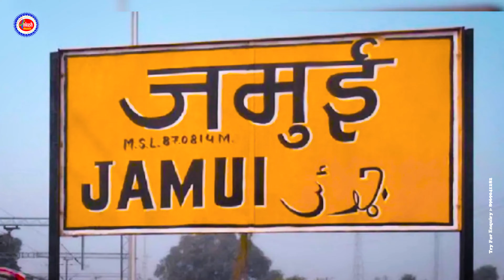santosh premi झाझा के सड़ीया मगाई दा NEW_JHUMTA_Viral_video_SONG_2023 Jhajha ke Sdiya Mgai Da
► Album:- झाझा के सड़ीया मगाई दा
► Song:- Jhajha ke Sdiya Mgai Da
► Singer:- Santosh Premi
► Lyrics:-
► Music Director:-
► Recording:- Ankush Recording Studio Sangrampur
► Video Director :- Ranjeet Singh
► Video editor :- Bikash Singh
► Producer :- Kumar Ankush
► Project Head:-
► Label / Company :- Ankush Music Bhojpuri
► Company Brand :- Ankush Music Bhojpuri

/ ankushmusic. .